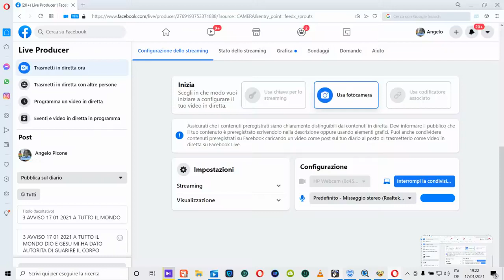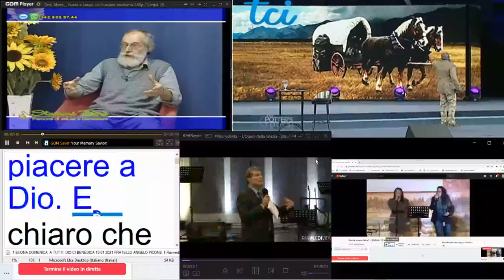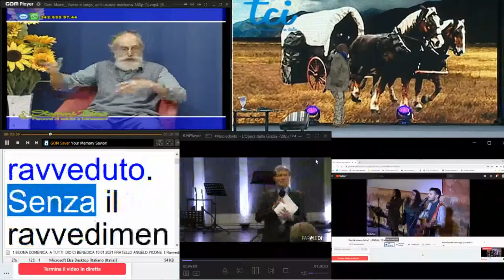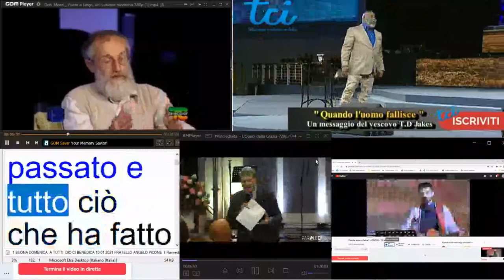3 AVVISO 17 01 2021 A TUTTO IL MONDO DIO E GESU MI HA DATO AUTORITA DI GUARIRE IL CORPO UMANO